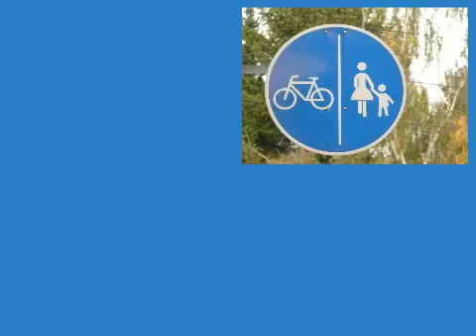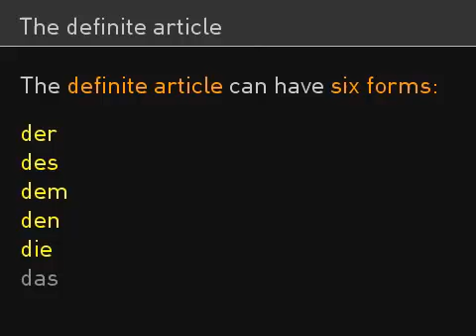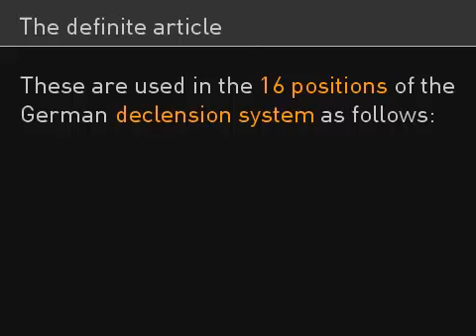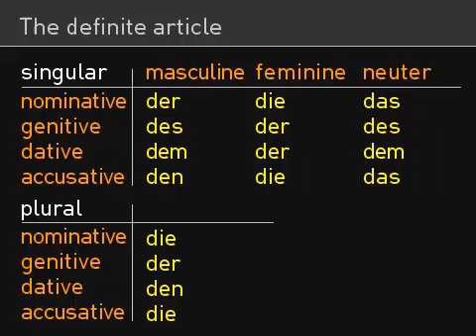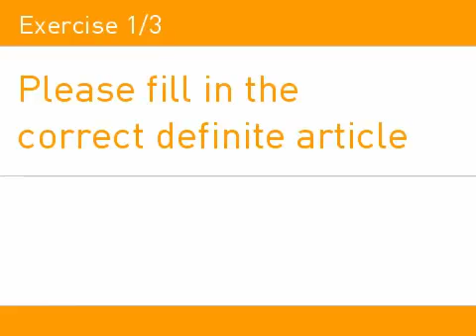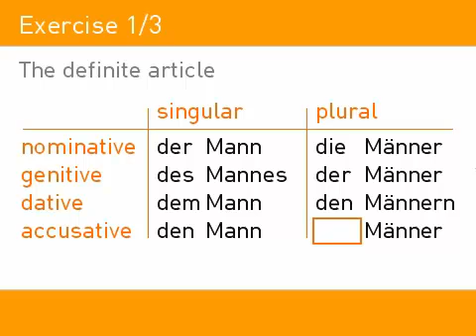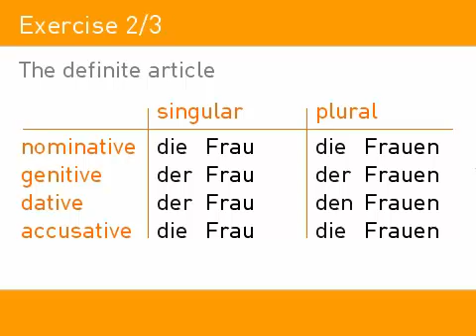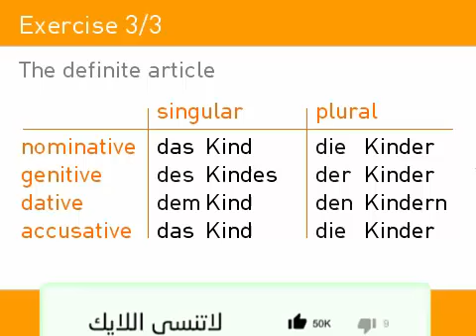Learn German # Lesson 05/كورس تعلم اللغة الألمانية من الصفر للمبتدئين# 5